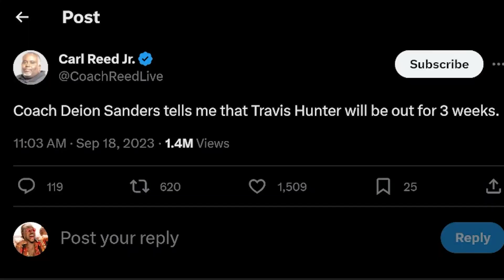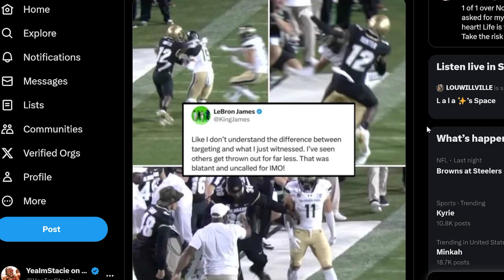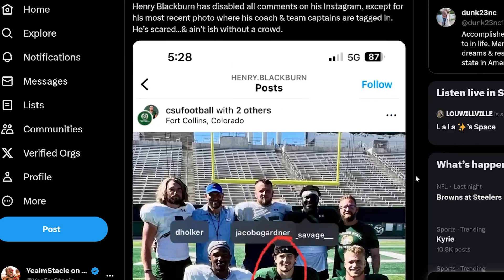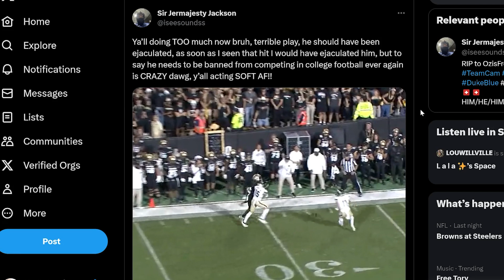CSU Player Receives Death Threats after DIRTY HIT on Travis Hunter, Hunter Reacts!